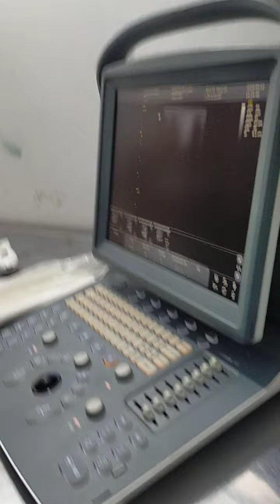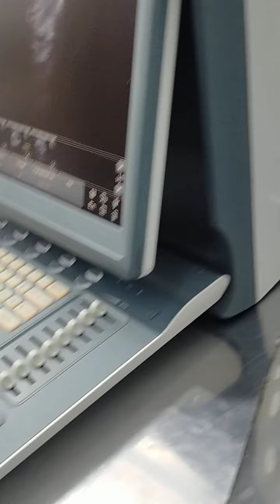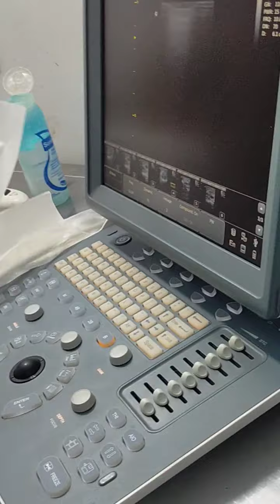owie di usg,kucing hamil,periksa kucing hamil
masih periksa owie ,owie  lahiran bentar lagi